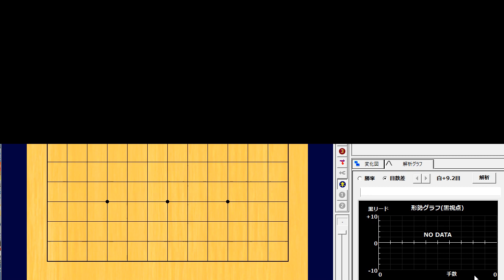276.🌸ノータイム詰碁🌸 (Level 5K) Black to play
書名 (Book Title)：ノータイム詰碁（0 time’s TsumeGo）
編者 (Editor)：月刊碁学 (Monthly Go Gaku)

詰碁ライブラリィ (TsumeGo Libraries)
01

by the app Ryusei「流星」.
Music Atelier Amacha「甘茶」.